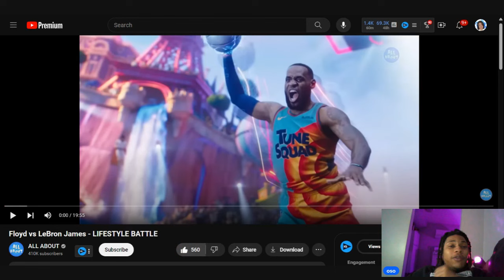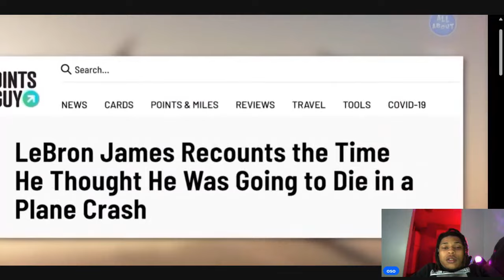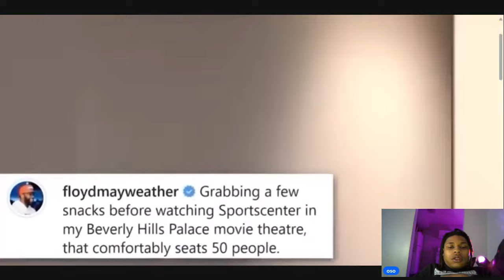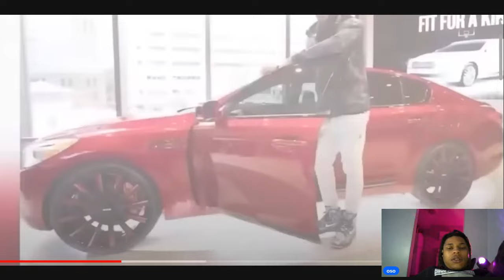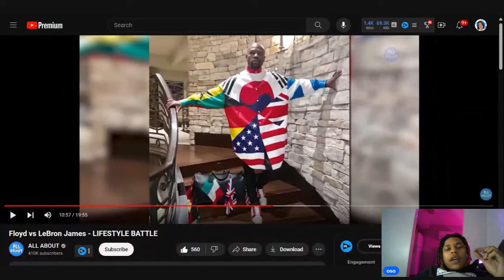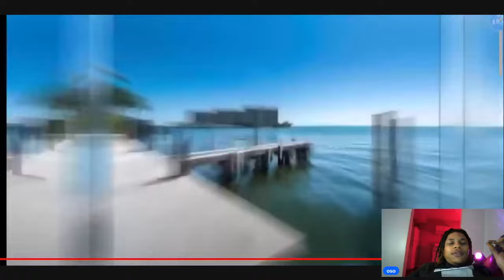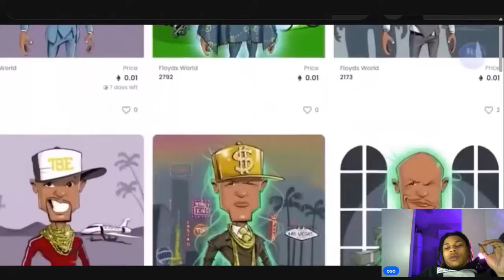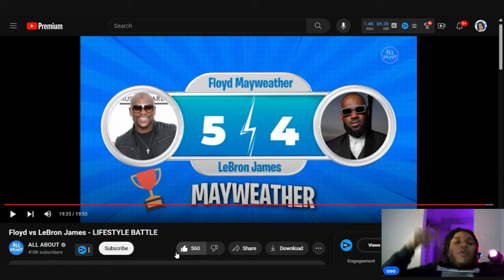lebron James vs floyd mayweather!!! Who the better rich athlete? (REACTION)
Chicago TikToker Osoavarice reacts to Lebron James vs floyd mayweather!!! Who the better rich athlete? (REACTION)